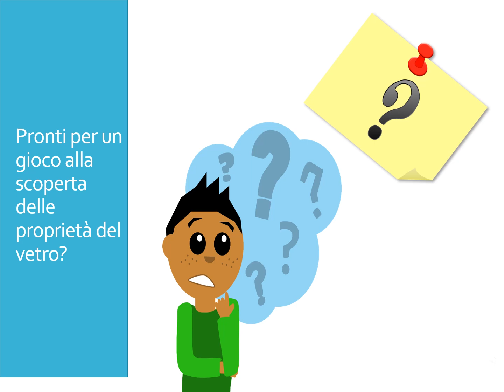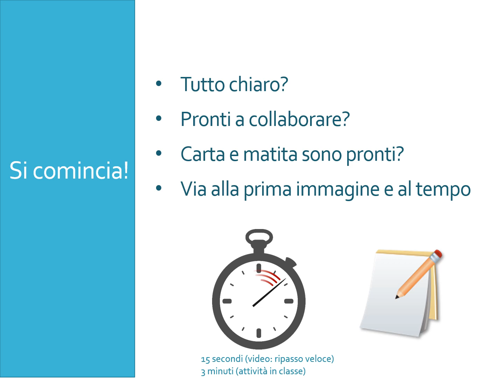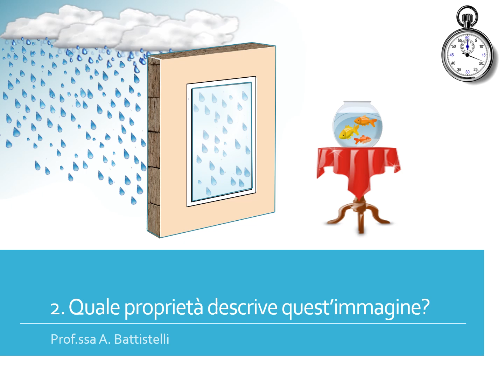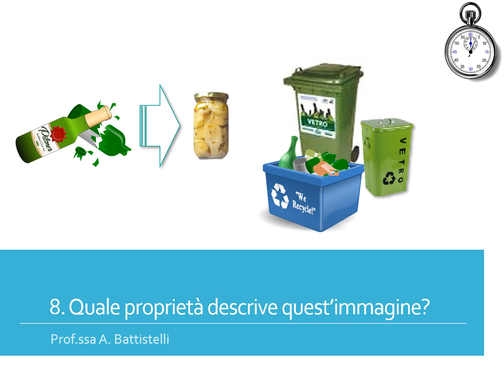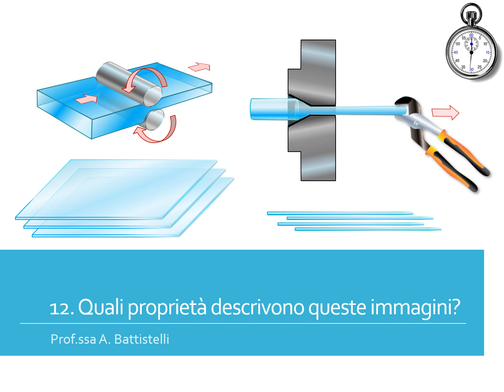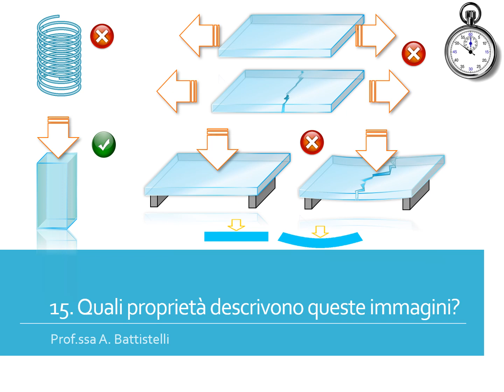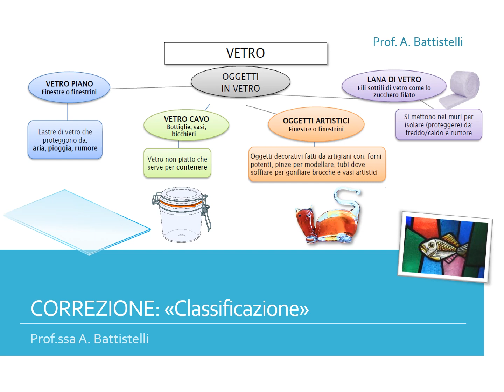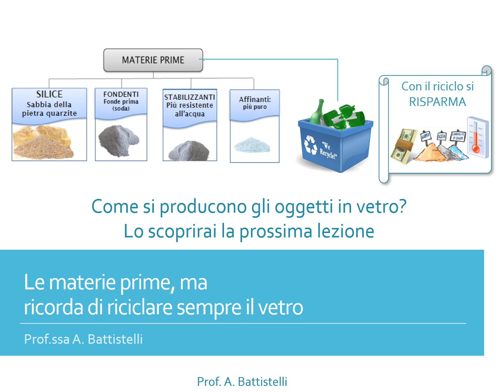Gioco alla scopaerta delle proprietà del vetro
Prova ad indovinare le proprietà del vetro guardando le immagini che scorrono in questo video. Giochiamo in classe.
I ragazzi cercheranno di indovinare, prima, e poi impareranno ad associare i i termini tecnici alle proprietà.
Nelle prossime lezioni scopriremo come si fanno i gli oggetti di vetro classificati nel gioco con le carte.